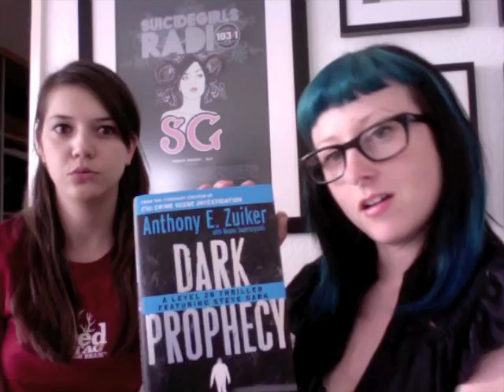Suicide Girls - Video Blog (October 12, 2010) Suicide Girls TV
Like this video? Suicide Girls - Video Blog (October 12, 2010) Come see thousands more at the Net's biggest, uncensored, completely d.i.y. punk, hardcore, indie and alternative music video site, BlankTV.com! We've got News, Games, Contests and the stuff that we can't show on YouTube!
Director:

Missy and Rambo are back in this weeks video blog! Tomorrow we've got a new interview going up: with the creator of CSI, Anthony E. Zuiker. Check out his new book (out Thursday) and Level26.com for a video sure to put you in the mood for Halloween and "scare the pants off you". We also had an interview with Janeane Garofalo go up this week, and Missy talks about the day she met her. Ohio SGs are throwing a party on November 6th to wrap up the Halloween festivities. We've got some new sets going up with some new SGs and some familiar ones too! Oh and Missy and Rambo made it to Disneyland this past weekend! YAY!